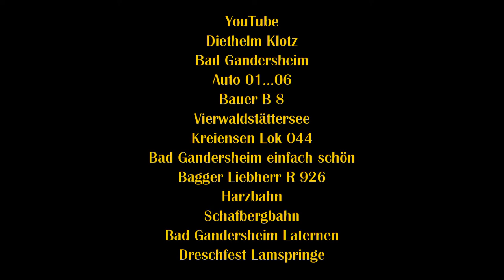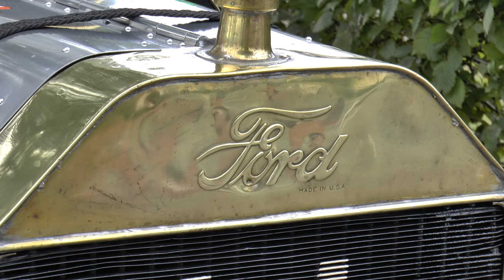Ford T Speedster 1914 Diethelm Klotz Bad Gandersheim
Ford T  Speedster 1914,   gebaut wurde der Ford T von 1908 bis 1927.
Das T steht für Tin Lizzie,   "Blechliesel".  2,9 L  20 PS.  14,7 KW.